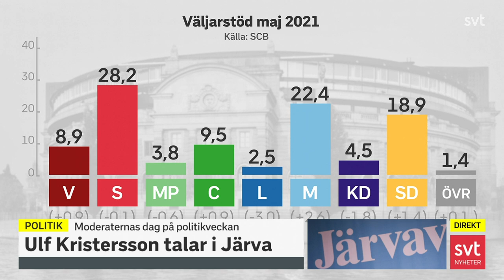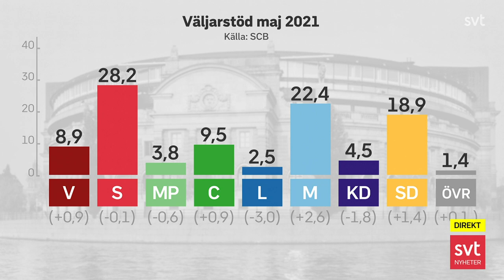Ulf Kristersson (Moderaterna): Integrationspolitik och invandring 2021